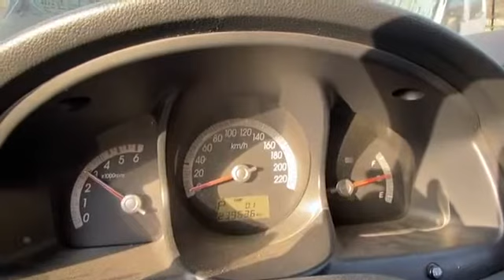2009 KIA SPORTAGE - $ 3,010 [Used Car Korea Network]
09:00 to 22:00 GMT + 9 (Korea Time)